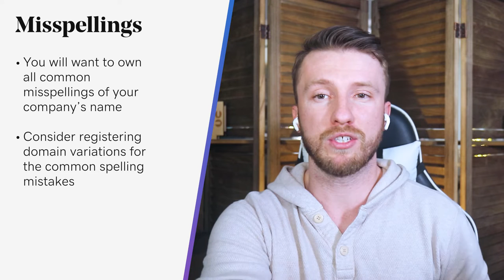Why You Should Own Multiple Domains for Your Business | The Journey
If you’re like most individuals and businesses online, you are likely investing time, energy and money to send visitors to destinations you do not own or control. That’s where multiple custom domains can help.

Because otherwise, you are training your customers, followers and fans to search for you at third-party destinations where they are likely to face many potential distractions along the way. In essence, you are giving up your identity in favor of someone else’s brand. Using custom domains for your web addresses can help you build your unique brand and claim your space online.

0:11 Why should you own multiple domains for your business?
0:53 Misspellings
1:43 Local competition
2:40 Better branding for your business
3:26 Save your domain from tricksters
4:56 What to do with your domains

How to decide how many domains you should buy?
By using logical and relevant custom domains as pointers to your social networks or other alternative online locations, you ensure your audience ends up in the right place — and you continue to build your identity and brand. But how do you pick which domains and how many?

Misspellings
One of the most important reasons to purchase more than one domain is to protect against user error. Because there is the potential for people to misunderstand what your domain name is when they hear it or make a mistake when typing it, you’ll want to make it a priority to own all common misspellings of your company’s name.

Local Competition
For SEO purposes, business with various locations that cater to different audiences often take advantage of owning specific domains for each. If you have a keyword strategy in mind for your local market, having an individual domain for each one will help you take up more “real estate” in search results.

Better Branding for Your Business
You could also register generic top-level domains (gTLDs), such as .store or .pro, to target various communities and highlight segments of your business. If you already have a traditional domain ending like .com or .net, purchasing a domain with a different TLD alongside it may allow you to stand out from the crowd and highlight a specific focus of your brand.

People Can/Will Buy Your Domain To Trick People
Cybercrime can come in different shapes and sizes: hosting malware, phishing content and other scams. If your business name is available, they will buy it. At that point, you *maybe* could try and ask them to sell it to you… but then they could charge any price they want to sell it back to you. Same goes if a very common misspelling of your domain name is still available.

What do to with all these domains
When you register a domain, there is no requirement to create a website for it. You can simply set it up so that anyone who visits it is redirected to another website.
With most registrars, it’s easy to forward multiple domains to your website so you can simply create one site and then redirect visitors who type one of your other domain names to that one website.
Perhaps it is time to let go of the single domain, portal mentality, and open yourself up to a marketing and branding strategy that utilizes multiple custom domains to create logical and memorable links to all your online locations.